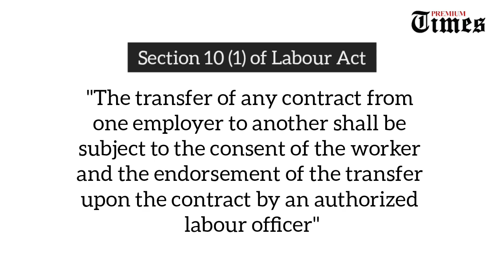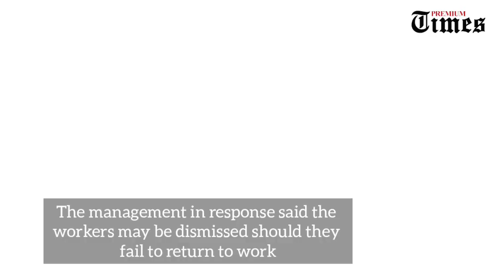Why we shut down Shoprite stores in Nigeria – Workers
Shoprite workers at Lugbe, Abuja, on Friday, embarked on another round of protest, shutting down the company over a row with the management.

Cherish Ogenyi, the unit chairman and coordinator of the northern region of the National Union of Shop and Distributive Employees (NUSDE), an affiliate of the Nigerian Labour Congress, who spoke with PREMIUM TIMES described the action as “picketing”.

Cherish Ogenyi, the  unit chairman and coordinator of the northern region of  the National Union of Shop and Distributive Employees (NUSDE).

“What you see happening here today is just a picketing type of strike, that is what the workers came here to do. Just to picket the entrance of Shoprite. Apparently, in a bid to stop them from trading until our pending proposals and demands are met by the management,” he said.

Following the purchase of Shoprite Nigeria by some Nigerian investors, Mr Ogenyi said the workers are supposed to be paid off and not transferred to the new owners without their consent.